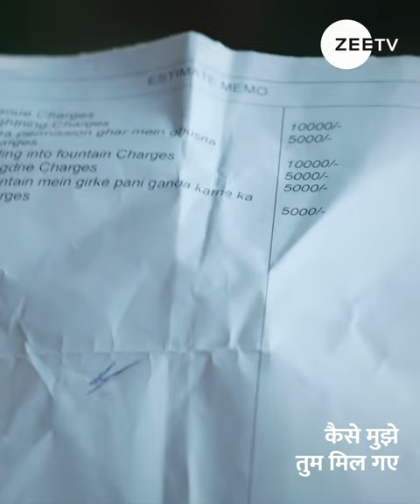Best of Kaise Mujhe Tum Mil Gaye | कैसे मुझे तुम मिल गए | Zee TV APAC